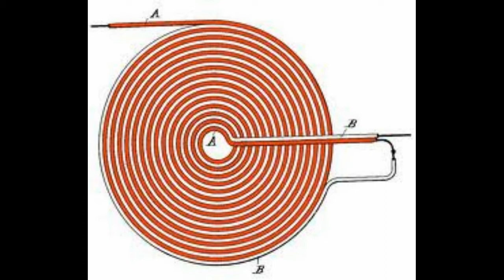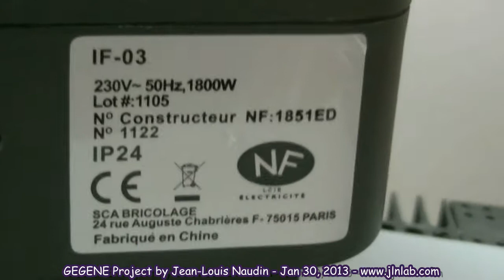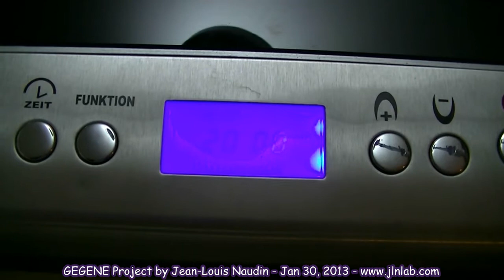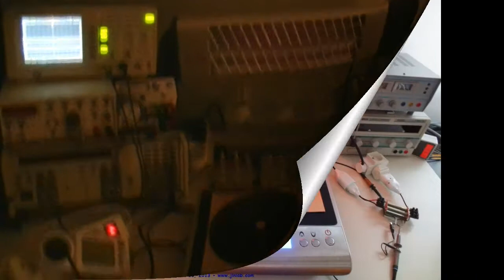The GEGENE v2.0 tested with a QUARTZ HEATER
Here a video of the GEGENE v2.0 tested with a QUARTZ HEATER.